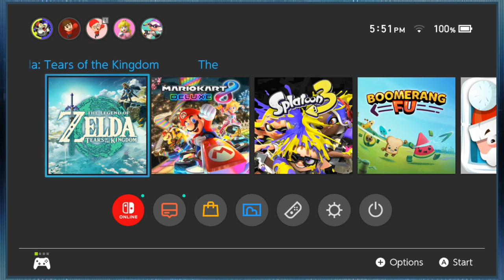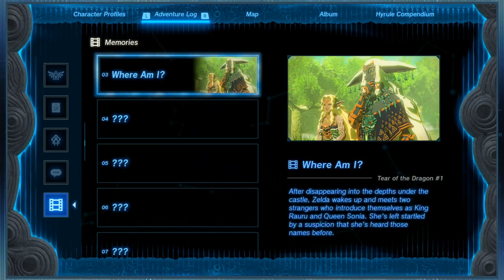Hello, I'm Hudson - Tears of the Kingdom (Part 3 - MEGASTREAM) | FULL STREAM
I totally don't bawl my eyes out during the Terry Town Mission, don't watch that part, I am very emotionally strong and manly, totally

0:00 Opening (TOATALLY NO TECHINCAL DIFFICULTIES)
8:12 Game Start (Kakariko)
16:45 Trying to find a geoglyph
19:22 A Bouncy Device (Shrine)
24:54 Looking Around the Geoglyph
28:02 V.S. Battle Talus (First Time Fighting)
36:33 Totally NORMAL Well (Underground Monster Fight)
1:03:18 Totally NORMAL Welll (Finding Some Lightroots)
1:29:21 The Heck is that!?
1:32:35 Abandoned Kakariko Mine
1:41:09 Finding the Central Mine
2:05:20 Great Abandoned Central Mine
2:08:35 The Reveal (Master Kohga Cutscene)
2:10:35 V.S. Master Kohga
2:13:19 Kohga DEFEATED
2:19:26 Back to looking at geoglyphs
2:23:04 going to the CORRECT Geoglyph
2:29:18 A Windy Device (Shrine)
2:33:06 going to the CORRECT Geoglyph (cont.)
2:46:20 An Uplifting Device (Shrine)
2:52:59 Catching a Horse
2:59:00 Geoglyphs with Impa
3:02:56 Where Am I? (Dragon Tear)
3:06:20 To the Tower
3:07:46 Lindor's Brow Cave
3:13:34 To the Tower (cont.)
3:16:30 The Dive Ceremony Island
3:24:19 Combat Training: Archery (Shrine)
3:29:44 Going to Terry Town
3:42:31 Akkala Citadel Ruins Cave
3:49:03 A Prone Pathway (Shrine)
3:54:59 Getting Energy Cells
3:56:25 Going to Terry Town (cont.)
3:58:07 Can I Fight A Gleeok?
3:59:43 I Can Not Fight A Gleeok
4:01:07 Back in the Depths
4:09:35 Getting the Terry Tower
4:17:37 Some Sort of Sky Island (I give up)
4:26:56 Terry Town
4:31:37 HUDSON MOMENT
4:33:59 Fixing Storage
4:39:40 Mattison's Independence (Quest) (Adorable)
4:55:17 Mattison's Independence (End) (I'M NOT CRYING!!!)
5:01:05 I have got R O C K
5:05:09 Terry Town Racetrack
5:10:38 Exploring More Construction Site
5:17:21 I have still got R O C K
5:26:44 Terry Town Racetrack AGAIN
5:33:49 Finishing Up Terry Town
5:37:23 I do not know where Hateno Village is (embarassing)
5:40:54 Fire and Ice (Shrine)
5:45:32 General Exploring
5:54:47  Courage to Fall (Shrine)
6:01:46 More General Exploring
6:12:42 East Hebra Sky Archipelago (I have massive brain damage)
6:15:35 I Realize I Am Stupid
6:17:45 Impa at the Forgotten Temple
6:24:25 Building Blocks (Shrine)
6:27:27 Impa at the Forgotten Temple (cont.)
6:30:37 It's Geoglyphin' Time
6:37:16 Birth of Demon King (Dragon Tear)
6:43:06 To Hateno Village
6:51:13 Re-exploring Hateno Village
7:13:12 Scoop it Out (Shrine)
7:17:15 Re-exploring Hateno Village (cont.)
7:25:07 To the Lanayru Tower
7:30:28 Closing

Good ol' Terry Town - Tears of the Kingdom (Part 3 - MEGASTREAM) | FULL STREAM